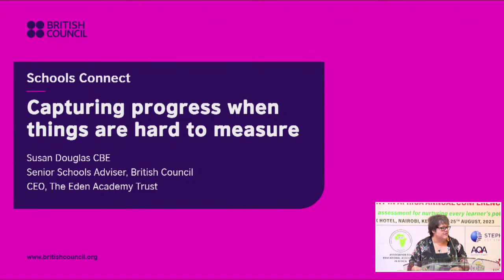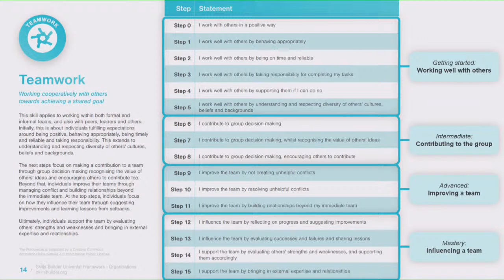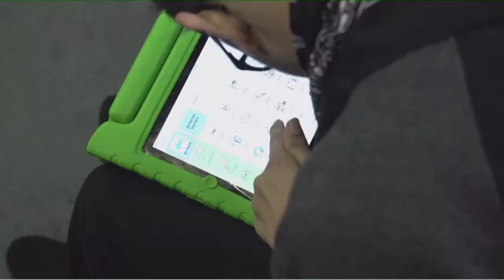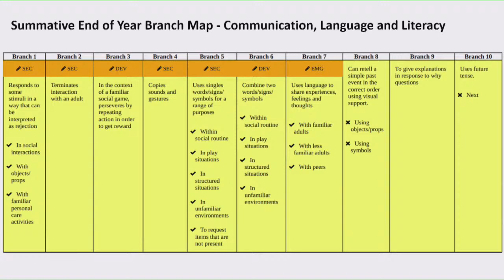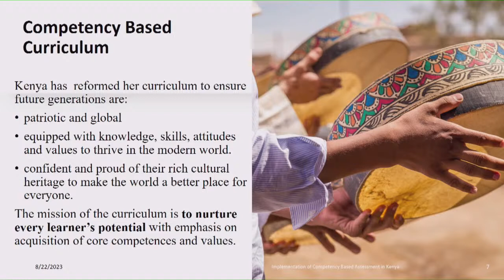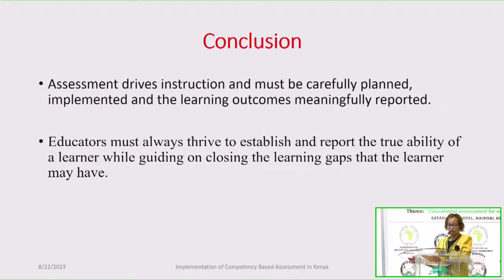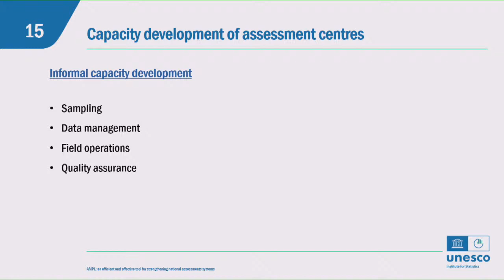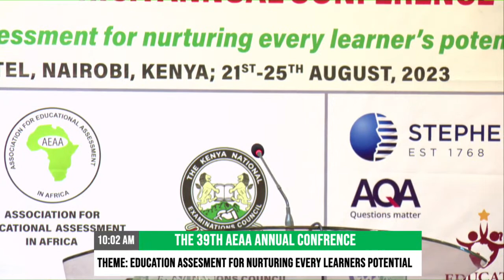THE 39TH AEAA ANNUAL CONFRENCE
Theme: Education assessments for nurturing every learners potential